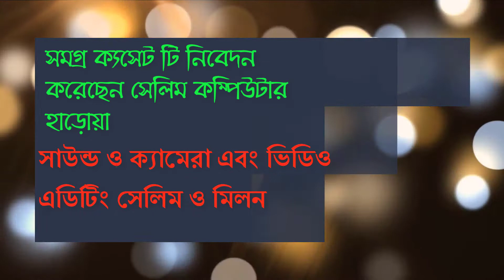ki hobe songsar kore re ekdin more jabo re || কি হবে সংসার করে রে একদিন মরে যাব রে || Baccha Imran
For Any Shows Contract:- 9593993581 (Sunny)

Hi Friends.
This Channel For Only Your Entertainment Live Video Studio
For Any Show Contact Now Booking Open

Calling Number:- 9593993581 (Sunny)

Sur Sandhan Paribar (Musical Troupe)

Our Musical Troupe Booking Office
1) Tollygange (Kolkata)
2) Barasat (Kolkata)
3) Haroa (North 24 Parganas)
Welcome To My Music Channel World